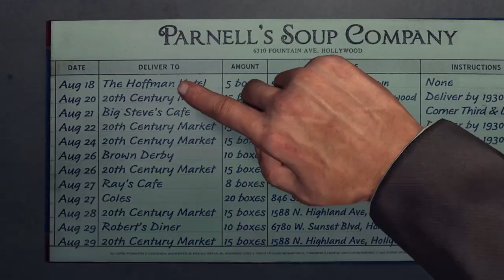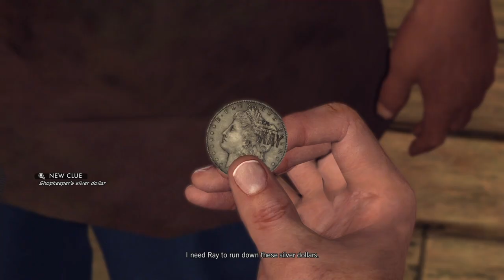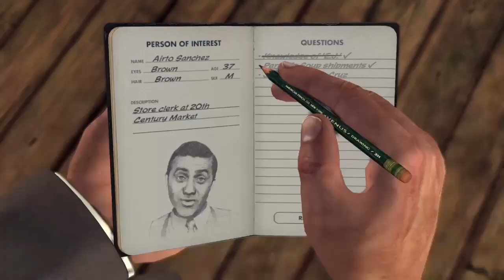LA NOIRE #46 - STORY - PARNELL'S SOUP CO. FACTORY